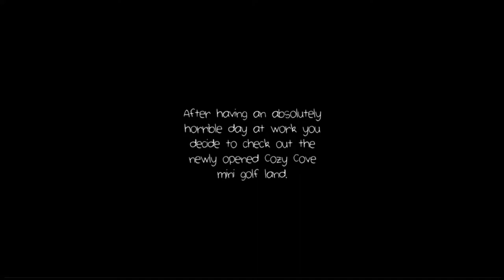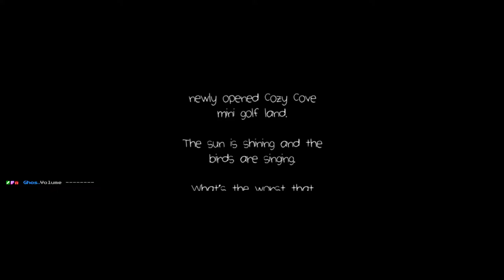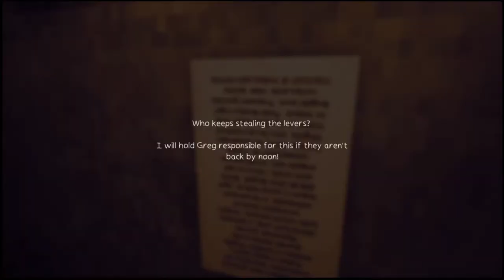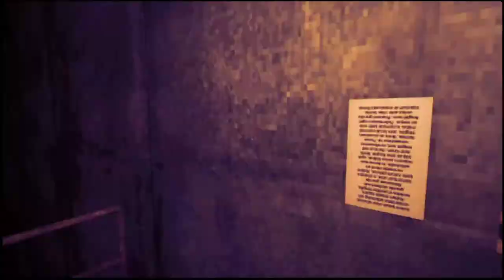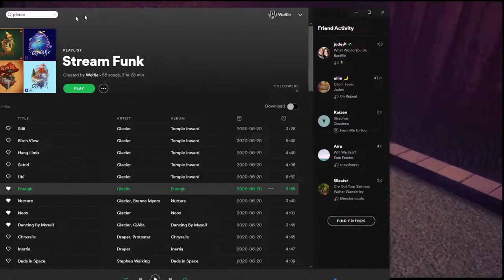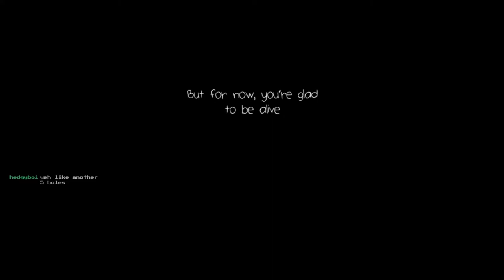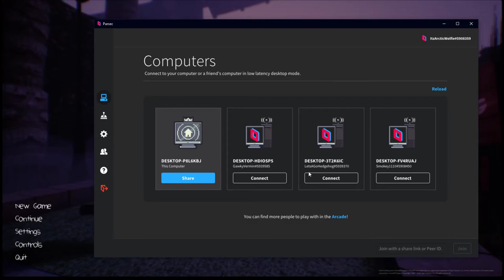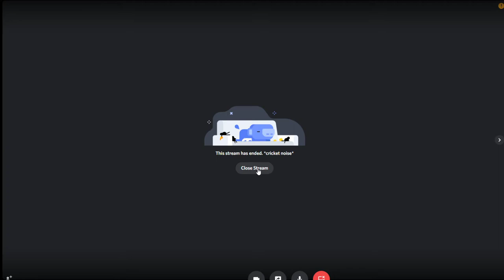Morgan Gets Beaten To Death By A Golfball. Happy Birthday Morgan - Gone Golfing - 05/05/2021